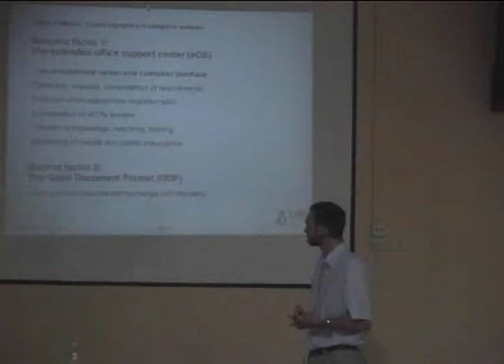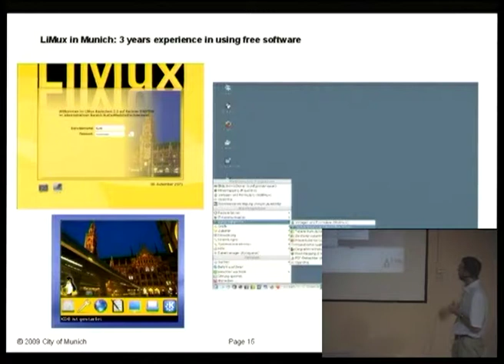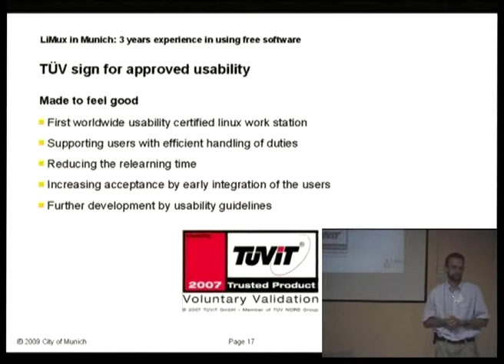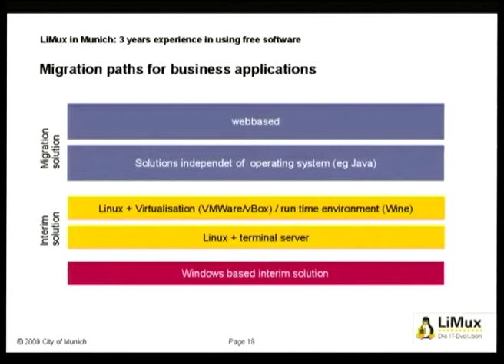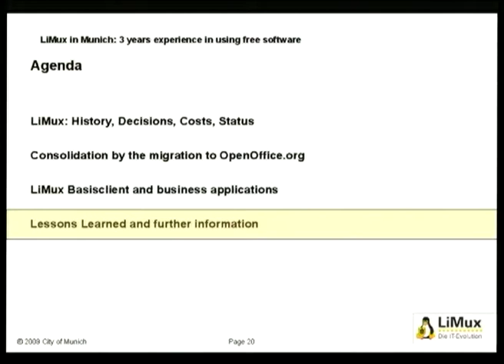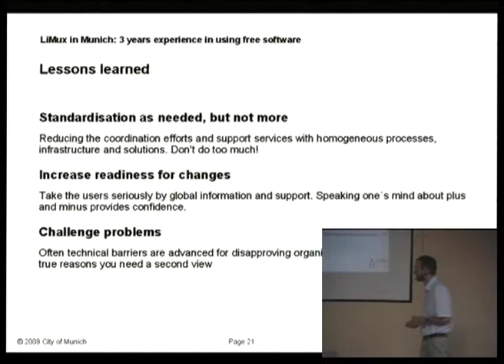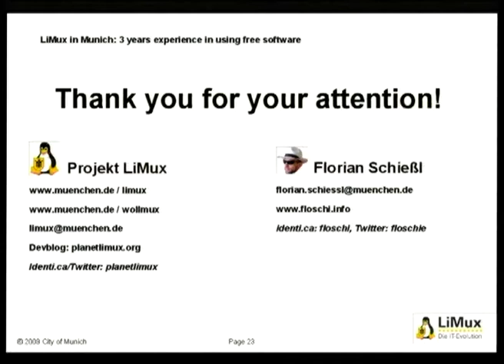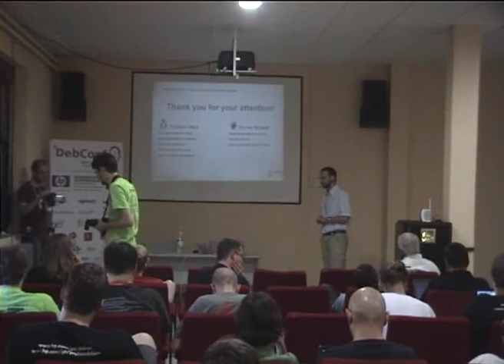LiMux in Munich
by Florian Schießl

Room: Lower talkroom
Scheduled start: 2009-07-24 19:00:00